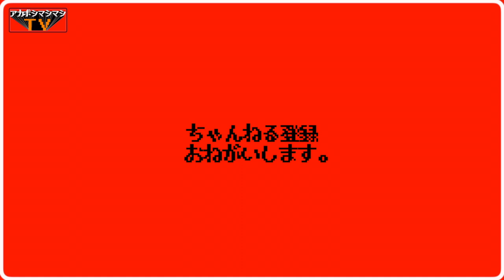ケニアハーフが美味い美味いとオススメする【ラーメン二郎京成大久保店】を見てみる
📮住所📮
 千葉県船橋市三山2-1-11

🕠営業時間🕠
11:00〜15:00
🛏定休日🛏
日曜、祝日

🚉最寄り駅🚉
京成本線『京成大久保駅』

〜BGMの出典〜
オープニング
『8-bit Title』